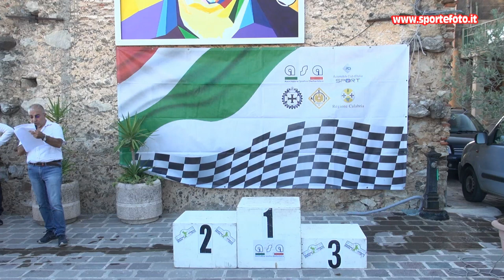Domenico Fusto - 2` Slalom di Cellara (CS) 21-07-24